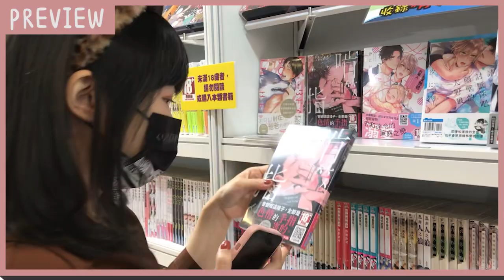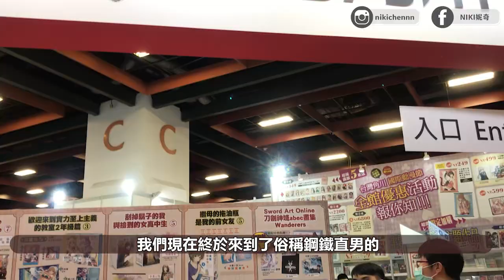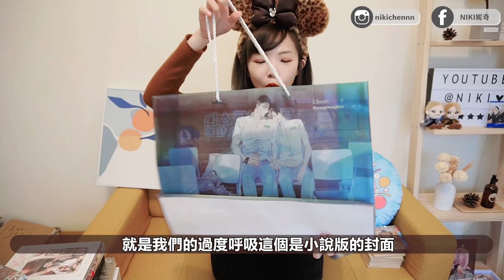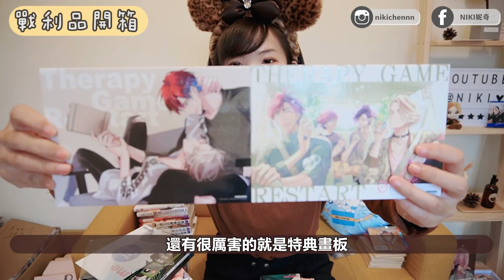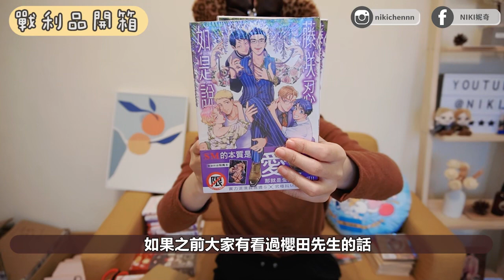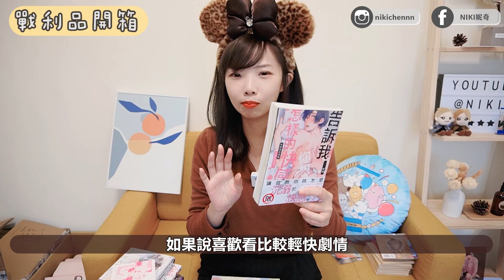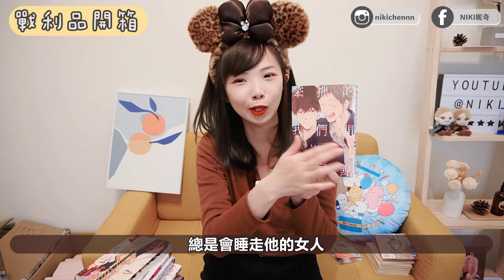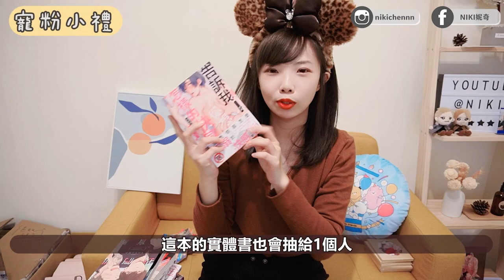2022動漫節Vlog｜BL戰利品開箱！展場必買必入手的BL新書一次推！｜Niki妮奇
📌2022動漫節大爆買❤️👻
00:00 漫展買甚麼？
01:23帶大家逛展覽
01:36 長鴻出版社
01:56 青文出版社
02:11 東販出版社
02:26 平心出版社
03:01 台灣角川
03:26 尖端出版社
03:42 東立出版社
04:17 威向文化
04:59 戰利品開箱

📌 抽獎規則與方法
☞ 活動時間：即刻起－3/20  23:59
☞ 名單公佈：4/5 於IG限動公告
☞ 獎品項目：
我的網紅男友徽章（兩名）- 一名會員專屬
綠色鐫像透卡（五名）
告訴我你想要怎樣的快感？（一名）

☞ 抽獎方法：
2.在此影片底下留言：「你最近想買的書單或影片中最喜歡哪本書 並 2022動漫節」
我會抽出三位幸運小豆腐

⚠️注意事項：
得獎者運費需自付，台灣本島統一使用7-11店到店寄送，運費60元。
海外粉絲也可參與抽獎，港澳中獎會使用順豐寄件到貨付郵資／其他地區使用中華郵政

🔖 List

►相機：Canon G7X Mark III
►剪輯軟體：威力導演365
►製圖軟體：PhotoScape X RPO